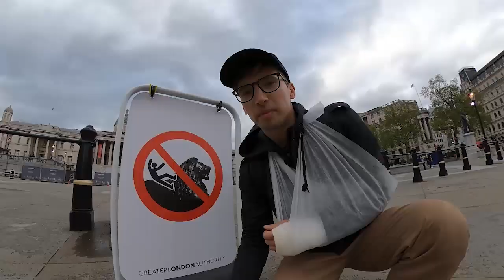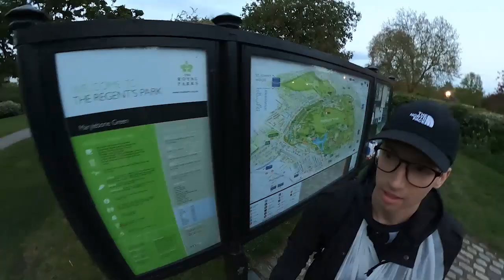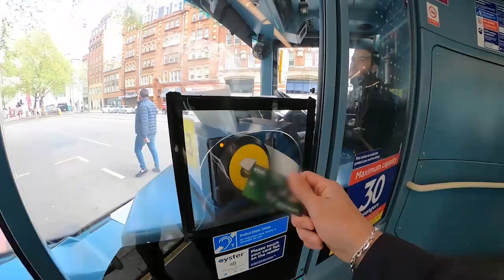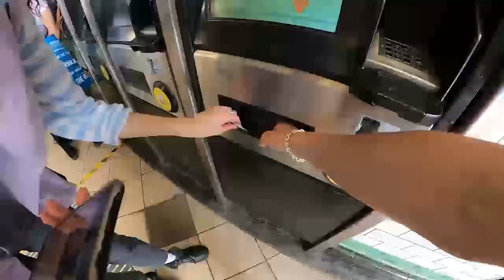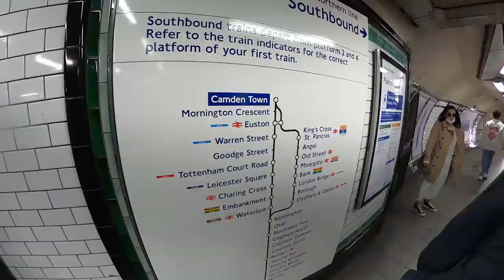What you can do in London ?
The bus journey from Bristol to London takes approximately two hours. We spent two days in London. The main locations in our video are ChinaTown and RegensPark. We also traveled by London underground. Met a cute "forever puppy" dog. We have seen some exotic birds in botanical gardens. London is too big for a weekend.

Our next trip will be to Cheddar.